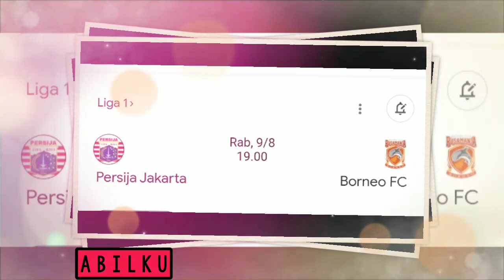PREDIKSI LINE UP PERSIJA VS BORNEO FC - BIG MATCH PEKAN KE 7 BRI LIGA 1 - LENGKAP 5 PEMAIN ASING